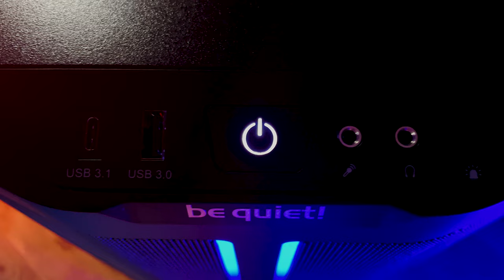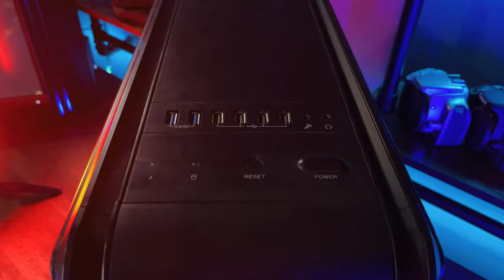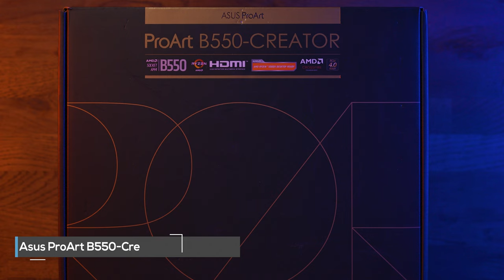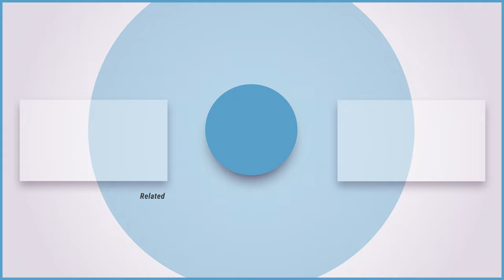Sweet Potato PC Build Log Episode 1 | Building my new computer!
As you know, I've had issues with my computer for the last couple of months... Now I have ALL the parts I need to build a new computer and I'm bringing you along for the ride, so sit back and enjoy the process of me building a new editing computer.

If you liked this video or found it useful, consider buying me a coke!

Follow me on Instagram @stewartwoodart for extra behind-the-scenes content and if you found value in this video, please take a moment to Thumbs-Up,  Subscribe, Turn-On Notifications, and most importantly Tell A Friend about the channel.